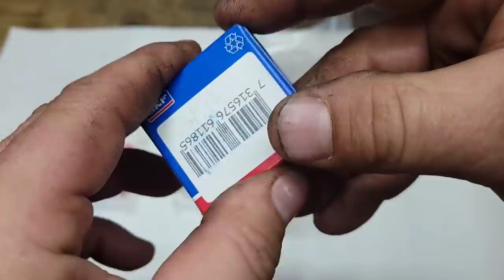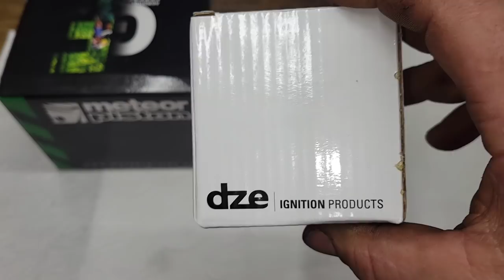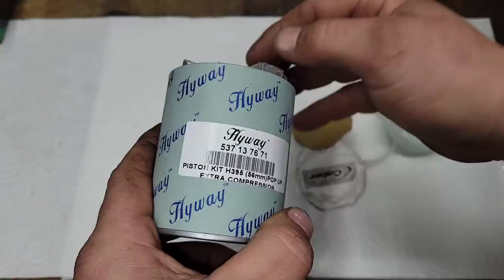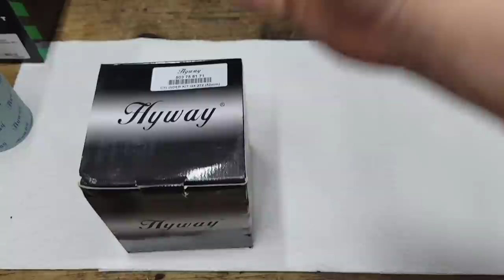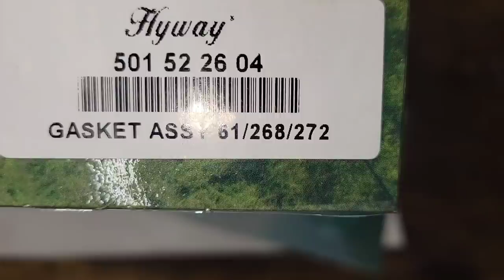Got a BIG box from Wolf Creek Saw Shop!! Let's unbox it!!!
Here's another parts haul from Wolf Creek Saw   Shop!!

Let's unbox em and have a look to see what we got!

To purchase anything you have seen on today's video or to get other parts please check out: